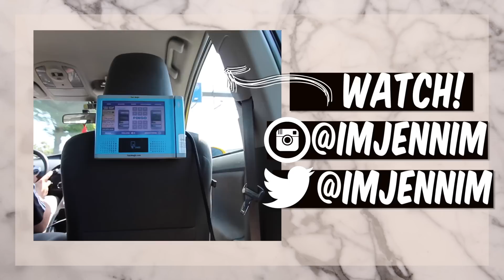Outfit Diaries | August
➥ Earrings: Nasty Gal
➥ Boots: Opening Ceremony

➥ Newsboy cap: Urban Outfitters
➥ White purse: H&M

➥ Pleather skort: Topshop
➥ Boots: Balenciaga
➥ Sunglasses: House of Holland
➥ Silver choker: Nasty Gal

➥ Sneakers: Nike Roshe

⓻ LOOK SEVEN ⓻
➥ Striped top: Crossroads
➥ Boots: Balenciaga